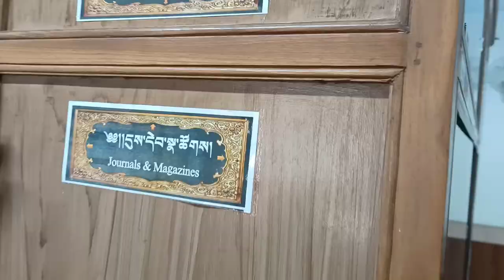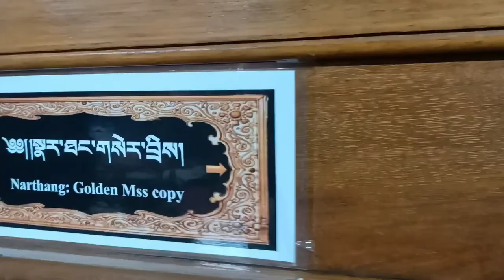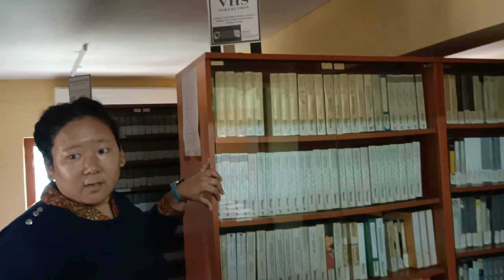Library of #@Central Institute of Higher Tibetan Studies, Varanasi,India